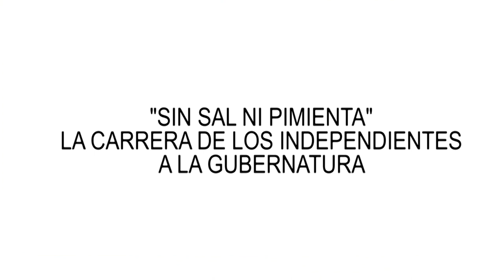"SIN SAL NI PIMIENTA" LA CARRERA DE LOS INDEPENDIENTES A LA GUBERNATURA